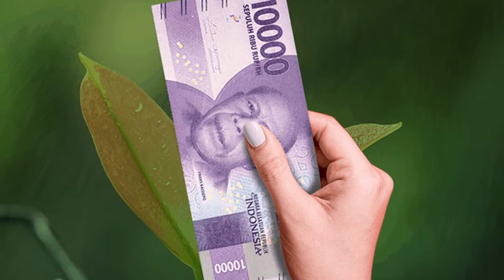kalian tahu ngga ? apa itu kopi cantik ?